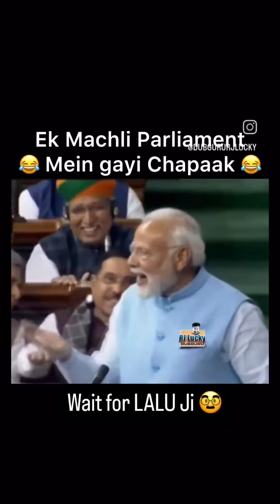1 March 2024